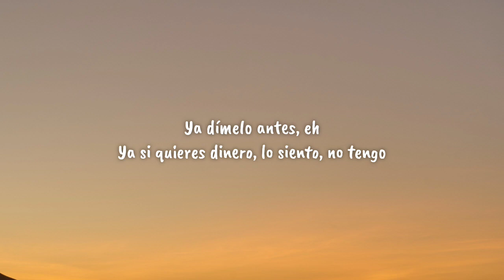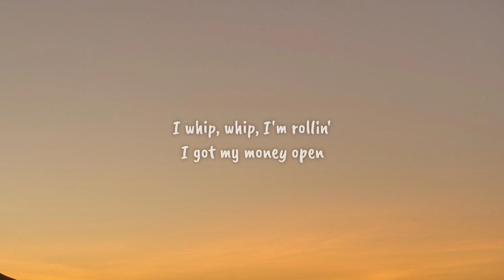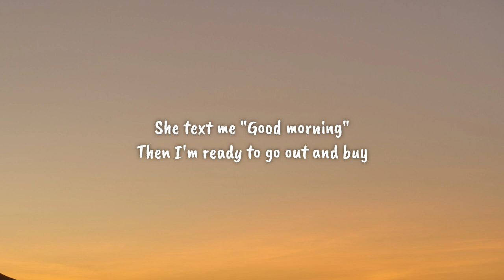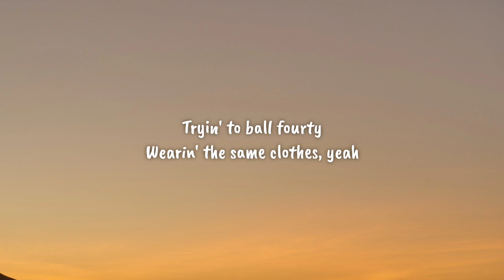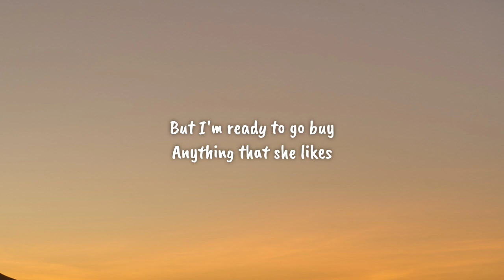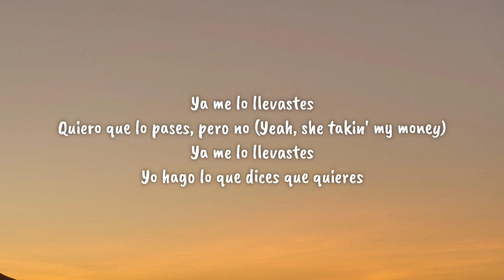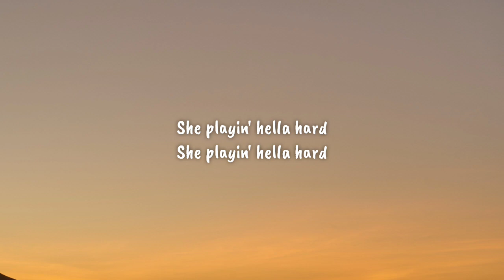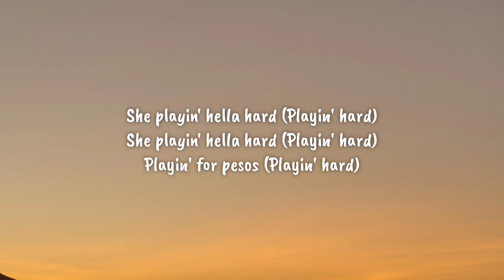Trinidad Cardona - Dinero (Lyrics)